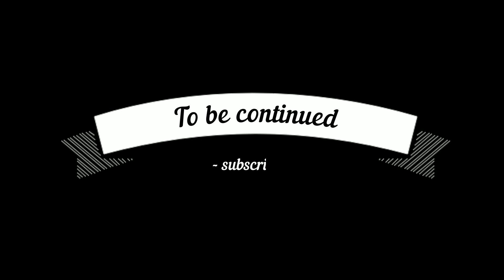#94 Мормышинг | Matagi TWJ-602UL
Прикупил себе Matagi TWJ-602UL для микро джига, но снизиться ниже 0,75г. так и не смог морально :-)